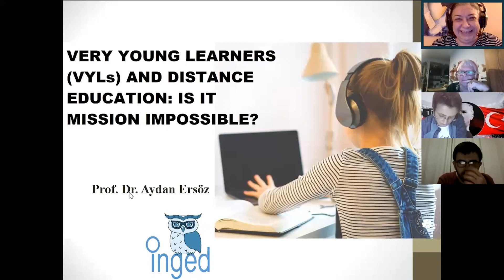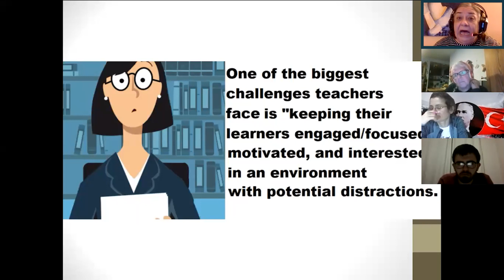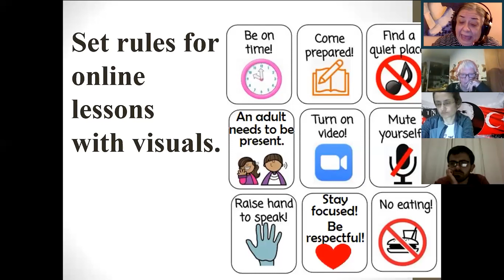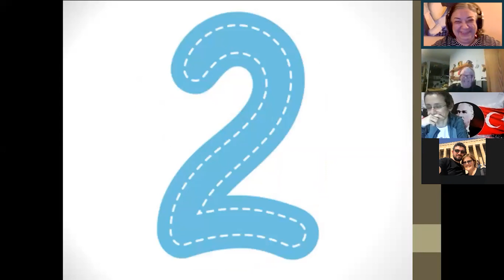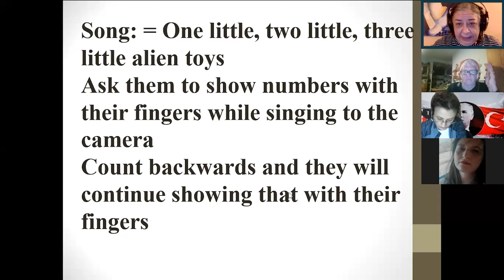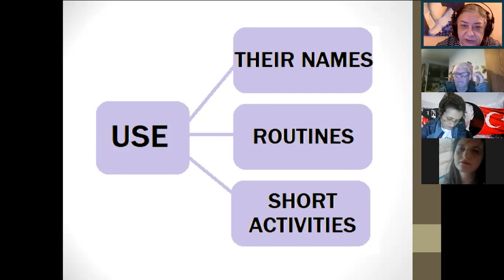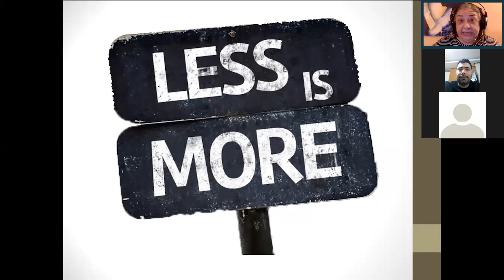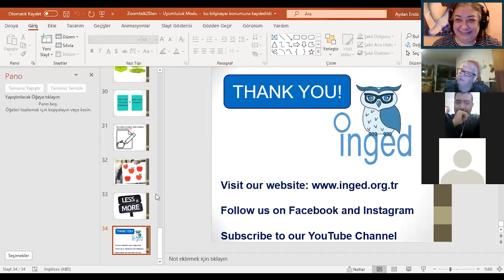VERY YOUNG LEARNERS & DISTANCE EDUCATION: Is it Mission Impossible?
Hello!
In this video, Prof. Dr. Aydan Ersöz suggests some answers to the questions like how effective distance learning is for very young learners and how we can make it more effective. She also gives examples of presenting a lesson and answers the participants’ questions.

Merhaba!
Bu videoda Prof. Dr. Aydan Ersöz küçük çocuklara İngilizce öğretiminde uzaktan öğretim ne kadar etkilidir, nasıl daha etkin hale getirilebilir gibi sorulara yanıt önerileri veriyor. Örneklerle bir ders nasıl sunulur gösteriyor ve katılımcıların sorularını yanıtlıyor.